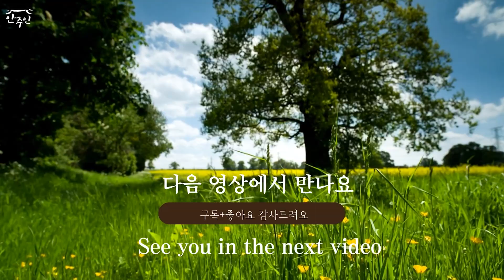샌드위치 만들기 이것 넣어서 더 꿀맛! 소스도 간단하게 sandwich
샌드위치는 소스도 쉽고 맛있어야 자주 해먹기 편한 것 같아요.

간단하면서도 맛있어서 간식이나 아침 브런치 식사 메뉴로도 좋아요
달콤하고 아삭아삭한 완벽한 조합!

샌드위치 2개 분량
식빵 4 조각
딸기잼, 마요네즈, 꿀, 머스타드소스 , 로메인상추, 치즈, 햄, 토마토, 사과 반쪽, 양상추, 계란

사과를 얇게 슬라이스합니다. 토마토는 굵게 잘라줍니다.
원하는 경우는 계피 가루나 견과류, 건포도를 추가해서 식감이나 토핑을 더 얹을 수 있어요. 샌드위치를 반으로 자르고 바로 즐기세요.
냉장고에 넣을 경우는 랩에 씌워서 보관하면 도비니다.
사과의 상큼한 맛과 꿀의 달콤함까지!
아이들 간식이나 바쁜아침에 너무 좋아요
사과가 있다면 무조건 해보세요. 맛있어서 금방 없어져요~~

상큼함과 달콤함의 조화, 한입 베어물면 행복해지고 배도 든든해집니다.^^
아침 식사로도 좋아서 저녁에 해놓고 주무셔도 좋아요!

sandwich

샌드위치 만들기 이것 넣어서 더 꿀맛! 소스도 간단하게